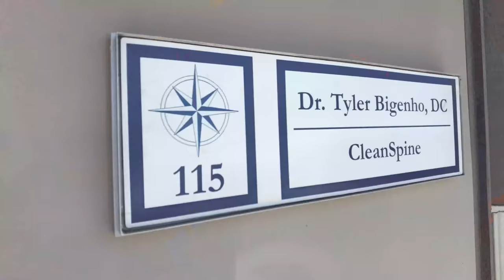MY FIRST CHIROPRACTIC EXPERIENCE with DR. TYLER BIGENHO | Francine Diaz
Ginulat ako nang bongga ng first chiropractic experience ko with Dr. Tyler @Drtylerbigenho  😂 Hindi ko inexpect lahat ng naganaps but it was a fun experience talaga. You can watch my latest vlog on my YouTube channel. 💖.

XOXO